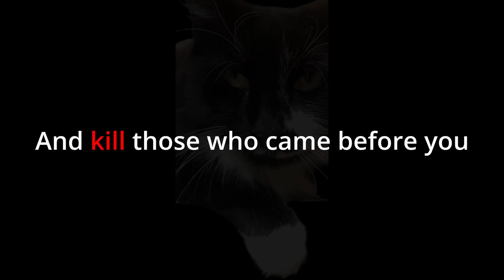Street cat brawl Teaser trailer